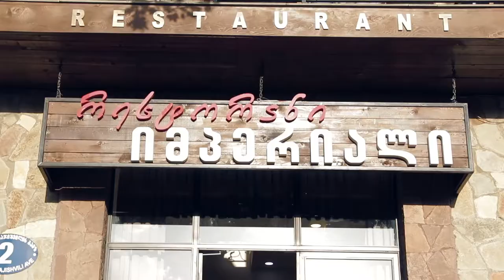GIORGI & TAMTA WEDDING CLIP 30.04.17.